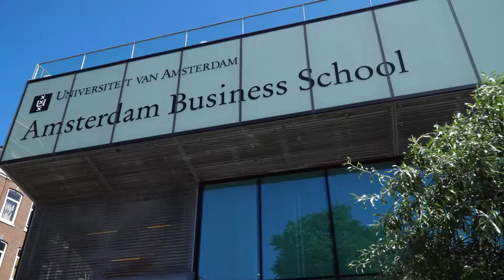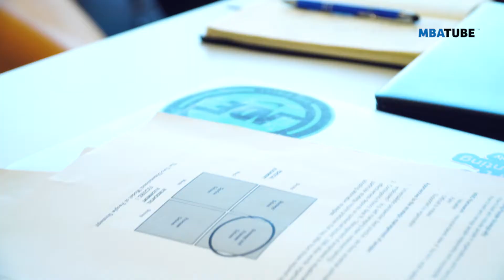Find Out What Makes This Business MBA So Unique 🌎 MBATUBE Visits The Amsterdam Business School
Following a full-time mba program at the Amsterdam Business School is more than just learning everything there is to know about business. MBATUBE visits one of the oldest trade cities in Europe to learn what makes this business school so unique.

The Amsterdam Business School is part of the University of Amsterdam. The school attracts not only Dutch students, but also international students who come here for the well known mba business program. What is it like living and studying in Amsterdam? We spoke to students and teachers.

*** Visit MBATUBE online!